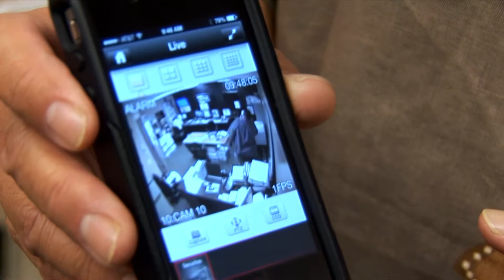Securitas, Pacific Wave Telecom Testimonial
created this video for Pacific Wave Telecom highlighting their client, Securitas